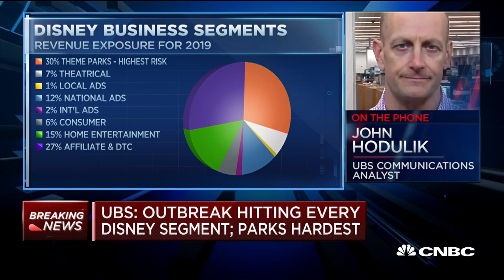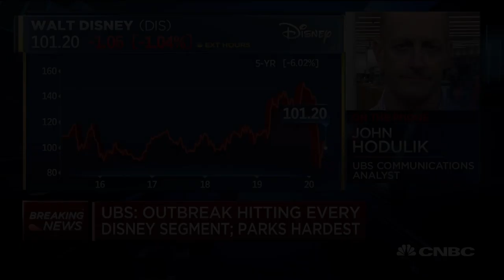Disney's businesses are in the eye of the storm when it comes to the virus lockdown: UBS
John Hodulik of UBS discusses the firm's downgrade of Disney to neutral from buy, as the company's theme park revenue is being hard hit by the coronavirus-related lockdowns.

On Monday, Disney began furloughing workers, temporarily stopping pay to as many as 100,000 workers, according to an estimate by the Financial Times. (Disney won’t comment on the number of furloughs).

Over the last few weeks Disney has laid out its plans to impose unpaid leave, first for some non-union employees, then in a subsequent deal with 43,000 union workers. The media giant will pay 100% of health insurance costs for workers currently covered for up to 12 months. While the majority of those furloughs are at the theme parks, they also extend to all of Disney’s other divisions, including the movie studio and TV division. Disney’s also asked its senior executives to accept a pay cut, with no set end.

Disney’s extensive furloughs stand in sharp contrast to the other two media giants – Comcast, which owns NBCUniversal, and AT&T, which owns WarnerMedia – which haven’t yet announced any furloughs or layoffs.

These are the three largest media conglomerates, in a category above all the others: Disney’s market cap is $185 billion, Comcast’s is $169 billion, and AT&T’s is $222 billion. They do face some similar challenges: all three have movie studios that are suffering from the closure of theaters and all are seeing their ad revenue plummet as live sports has been halted. And all three are working to get ahead of the cord-cutting trend and have new services designed to own that direct-to-consumer relationship.

But the finances of these companies are incredibly different. Parks and Resorts is Disney’s largest division, responsible for 35% of its revenue in 2019. That division includes not only theme parks and resorts, but also a cruise line. In contrast, Comcast derived only 5.4% of its revenue from parks such as Universal Studios, and AT&T doesn’t own any parks.

CNBC TV